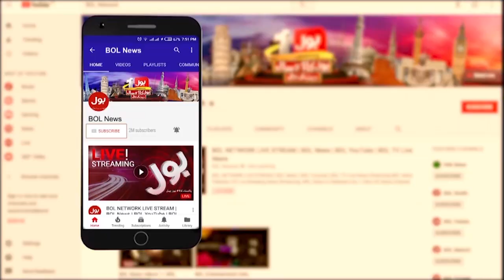Proposal to Ban Pakistan Import Rejected | Anti-Pakistan Initiative Failed | Breaking New